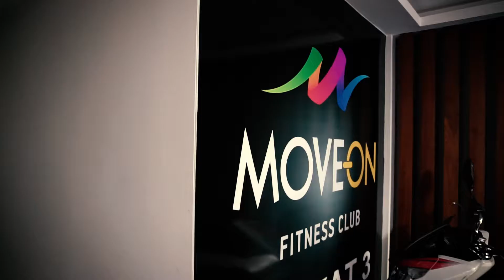Move On Fitness Club Tanıtım filmi versiyon 1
Move On Fitness Club Tanıtım filmi bukalemunshow
Move On Fitness Club tanıtım film çekimleri bitti fakat tek bir film ile anlatılamayacak kadar büyük bir tesis, şimdilik bu filmi buraya bırakıyorum dostlar. "Hareket lazım" 🇹🇷
Proje Yapım :Bukalemun Show Media
Yönetmen  : Gül İpeklioğlu
Teknik Md. : Faruk Kılıcı
Asistan       :Emre Tan